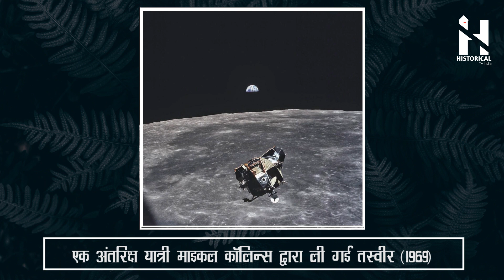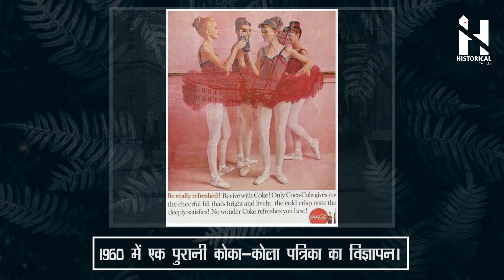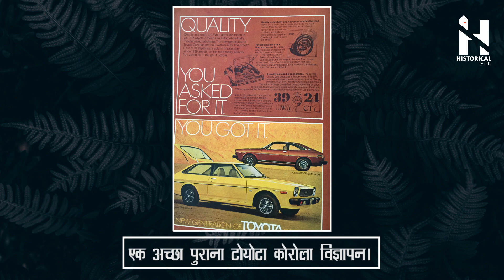51 Rare Historic Photos That You Probably Haven't Seen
Written, Edited & Voice by:
Akshit

Source - Internet